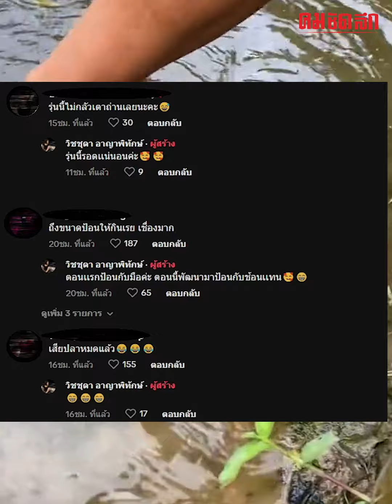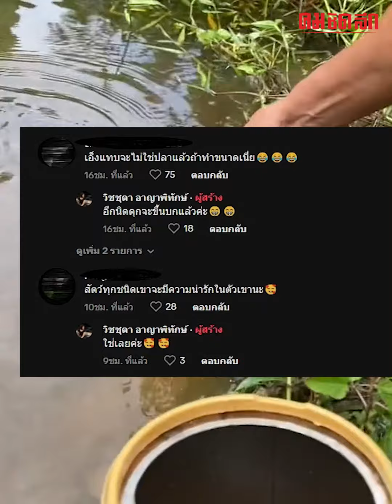เห็นแบบนี้ใครจะกล้ากิน เมื่อปลาดุกเขาเชื่องเกิ๊น | คมSocial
เคยเห็นปลาดุกเชื่องสุดแบบไหน ก็คงแค่เทอาหารลงไป แล้วปลาก็โผล่ขึ้นมากินใช่มั้ย แต่ปลาดุกบ้านนี้ บอกเลยตำนานปลาดุกทองต้องมา เป็นยังไงไปชมคลิปกันเลย